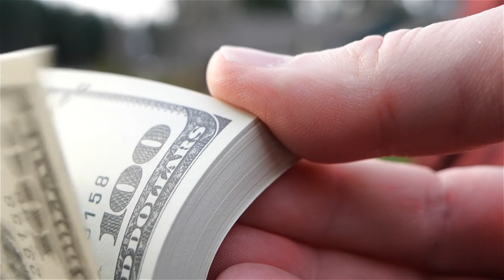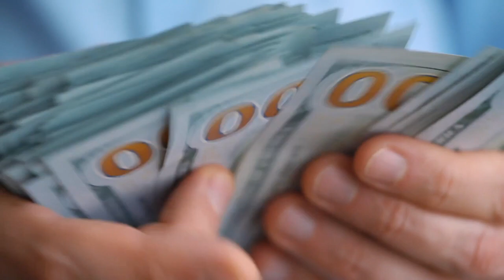Grow A Business Locally! Mike Enlow Did $175,000 In 30 Days Confined To A Wheelchair With Joint Vent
Grow A Business Locally! Mike Enlow Did $175,000 In 30 Days Confined To A Wheelchair With Joint Ventures